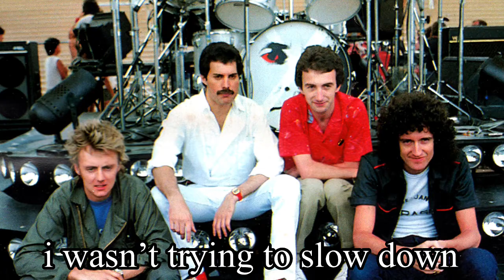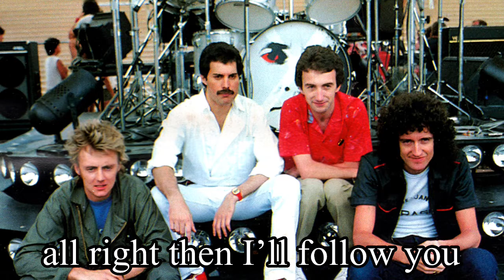𝗤𝘂𝗲𝗲𝗻 arguments and discussions in the studio￼